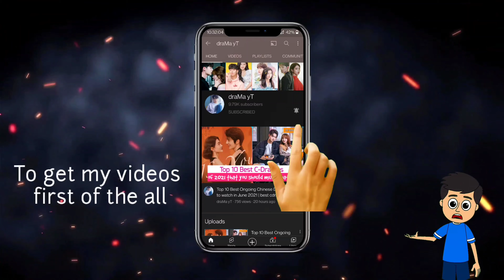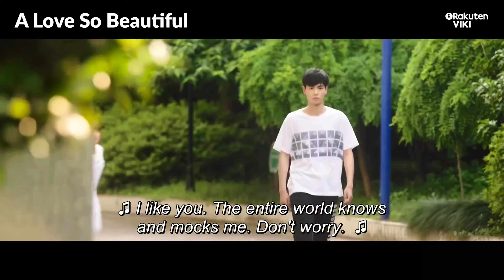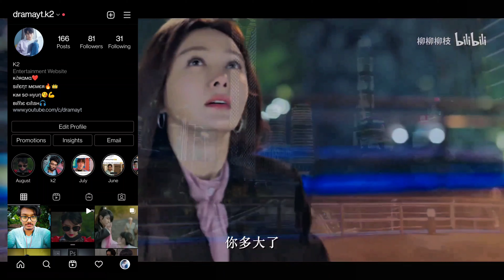Top 10 Best Heart Felt Romantic Chinese Dramas! draMa yT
Myself k2,
I love to watch K-Dramas and C-Dramas. Here, in this video i have talked about My Top 10 Best Heart Felt Romantic Chinese Dramas which you should be watching right now. And i have also shared my thoughts on these draMas. I just hope you will like this video..

(0:00) Intro
(0:58) 10. Go Go Squid! (2019)
(1:47) 9. The Love Equations (2020)
(2:27) 8. You Are My Glory (2021)
(3:41) 7. The Brightest Star in the Sky (2019)
(4:28) 6. Skate Into Love (2020)
(5:43) 5. A Love So Beautiful (2020)
(6:13) 4. Go Ahead (2020)
(7:05) 3. When We Were Young (2018)
(7:45) 2. Put Your Head on My Shoulder (2019)
(8:26) 1. Love is Sweet (2020)

And you can watch all of the cdramas mentioned above on YouTube or Iqiyi or Viki Tv/We Tv apps..